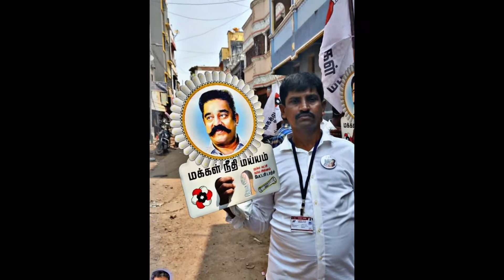What People Say about Makkal Needhi Maiam || மக்களின் குரல்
Makkal Needhi Maiam growing fast day by day. People trusting MNM and full support from younger generation and new voters. Makkal Needhi Maiam has very quality candidate in all constituency.